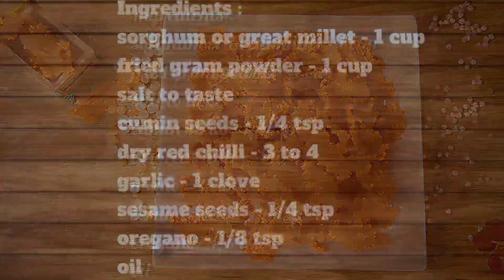சோள முறுக்கு, chola murukku, millet murukku,murukku recipe in tamil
Hello friends,
        Welcome to flavours s, in this video we will see how to make great millet muruku. Please do try this recipe and share your valuable feedback in the comment section.

murukku recipe/millets murukku/tasty murukku recipe

Ingredients :

sorghum or great millet - 1 cup
fried gram powder - 1 cup
sesame seeds - 1/4 tsp
oregano - 1/8 tsp
oil